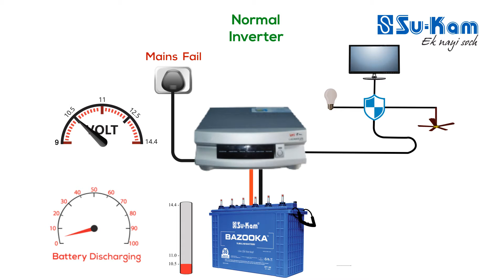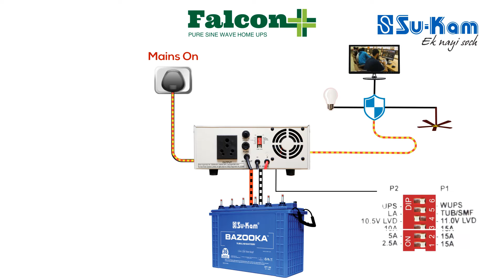How to Protect Battery from Deep Discharge| LVD Feature in Su-Kam Falcon Plus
Find out how to prevent Lead Acid battery, which is used with inverters, from going into deep discharge mode. Low Voltage
Disconnect (LVD) is a great feature that lets you keep extra battery reserve and prolongs battery life by 3 months.